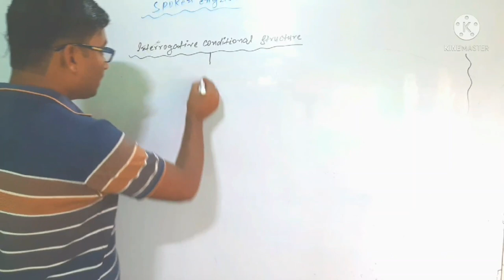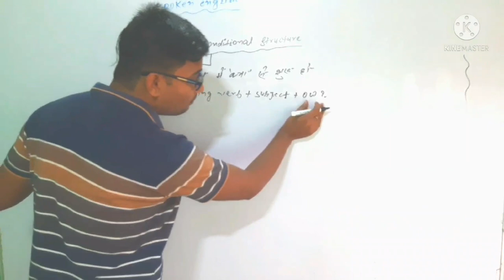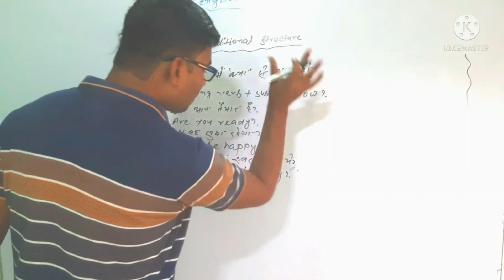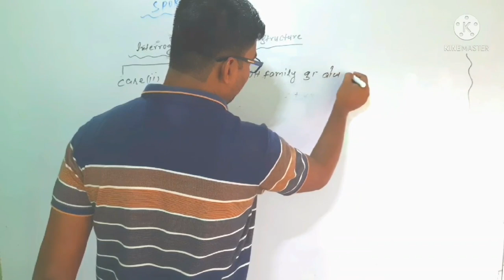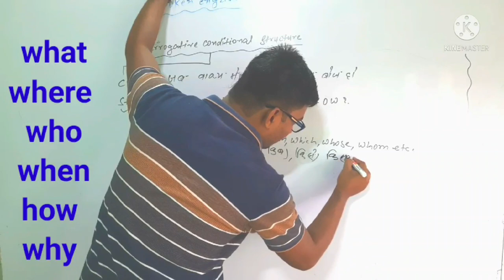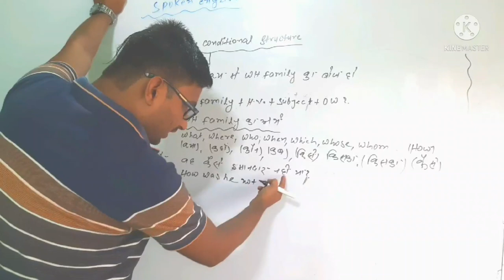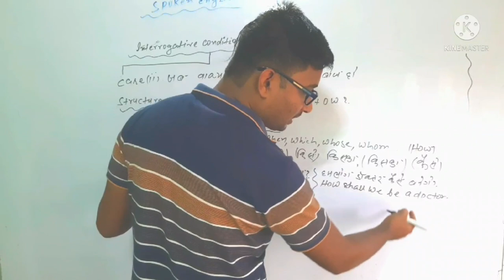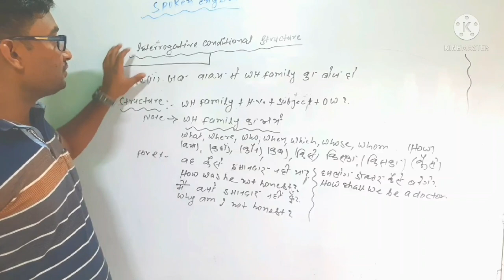interrogative conditional structure by raj sir // interrogative structure kaise sikhe hindi me //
interrogative conditional structure by raj sir // interrogative structure kaise sikhe hindi me // lakshya study center kurson darbhanga //
interrogative structure ka prayog kaise kare // what is interrogative structure// interrogative sture ka use kaise kare // interrogative structure kaise banaye hindi me //sentence kaise sikhe // use of interrogative structure in hindi// how to know interrogtive sturecture // grammar ka full knowledge // stracture kaise hote hai // interrogative kaise banaye english //
english ka full knowledge //